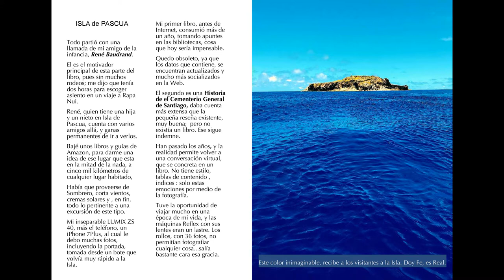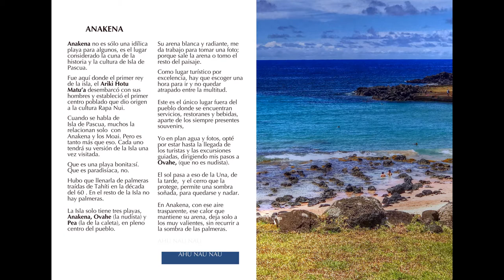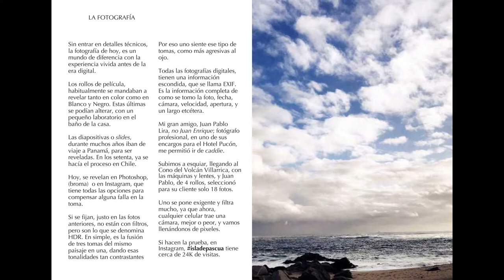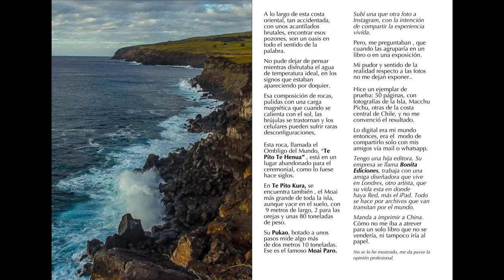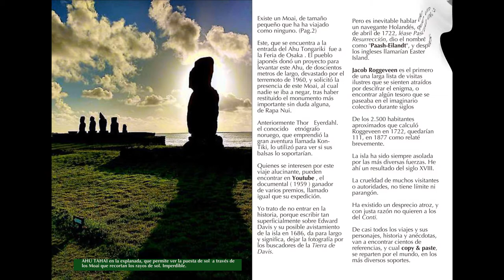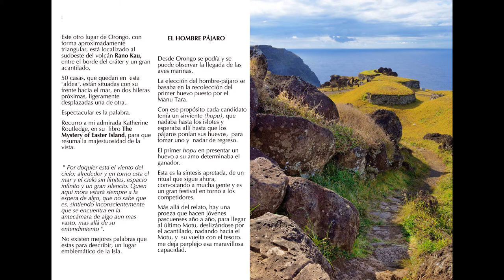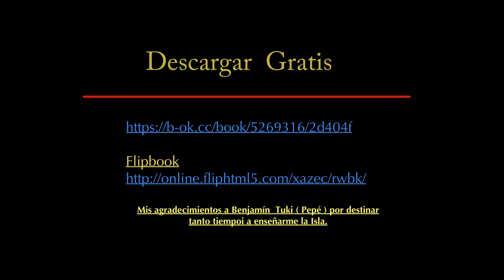Isla de Pascua - Lentes en Viaje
Un tour fotográfico por Isla de Pascua. No es una Guía de Viajes ni un libro de Historia.